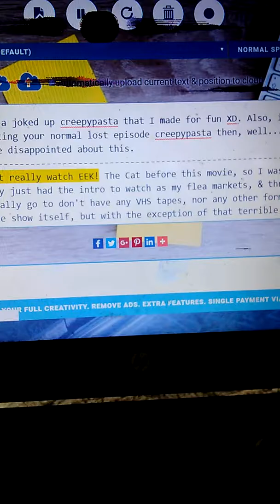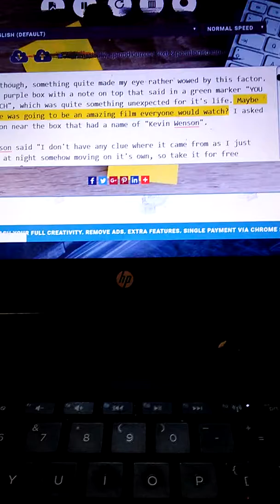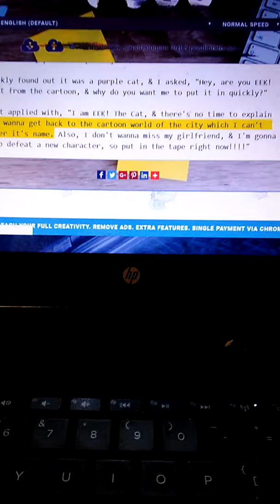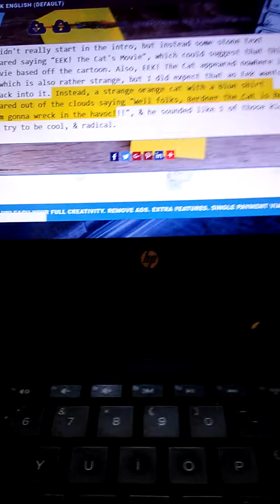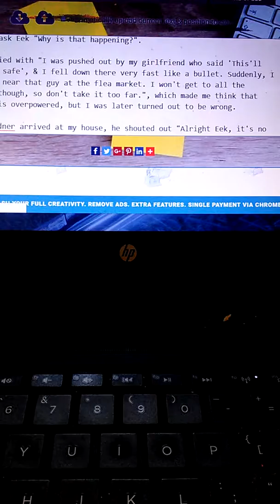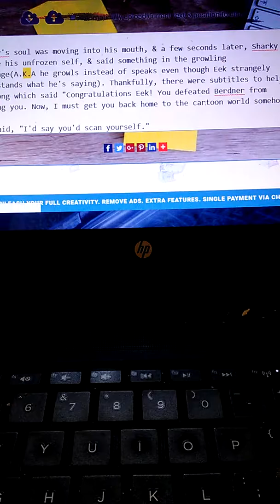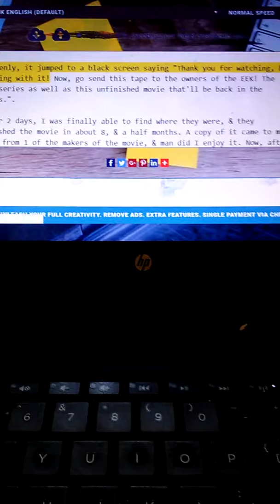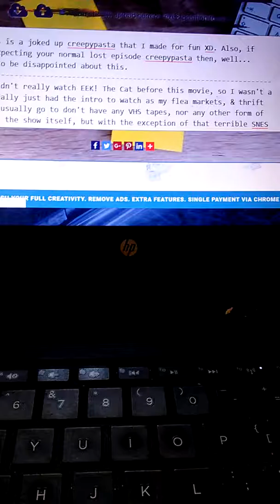My very generic filler creepypasta